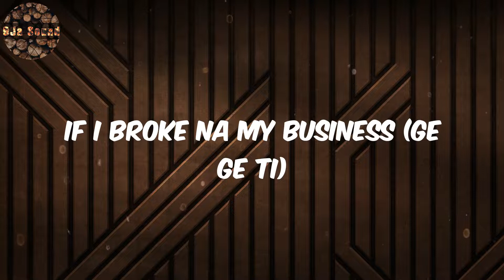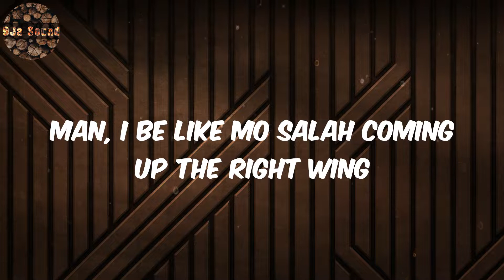Pheelz Lyrics - Finesse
Lyrics:
(Hm)
Nice, nice, nice, nice
Mad
Ahh, finesse
Oohh
Ridimakulayo (Rii)

Pheelz, Finesse, Pheelz Lyrics, Finesse  Lyrics, Lyrics Finesse, Lyrics Finesse Pheelz